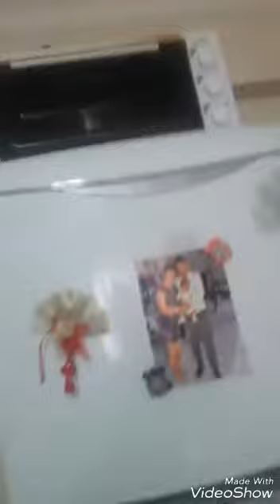Günlük yaşam... MUTFAK TURU🤗DETOKS SUYU🤗SEHRIYE PİLAVI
MUTFAK TURU🤗DETOKS SUYU🤗SEHRIYE  PILAVI

Merhabalar..

Yemek  temizlik gezme bakim vb. Her telden var 🤗😃simdiden tesekkurler...

                                              İYİ SEYİRLER...